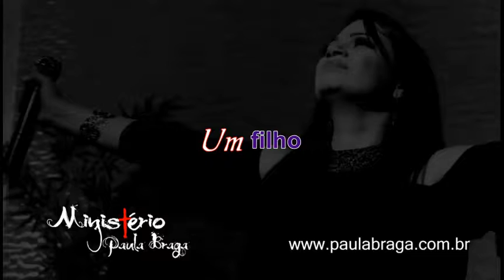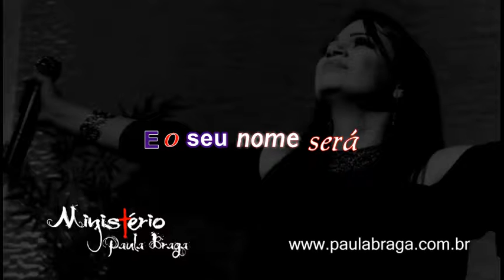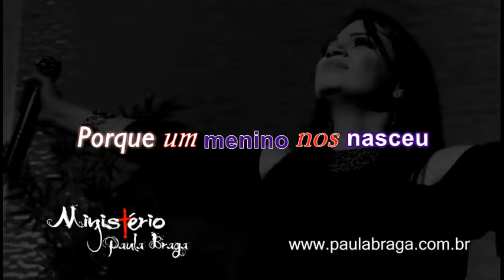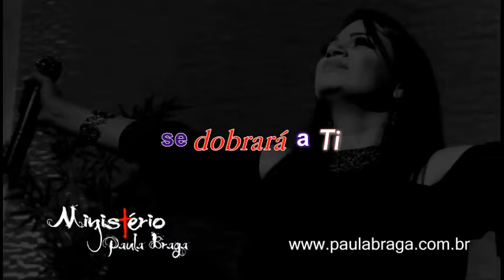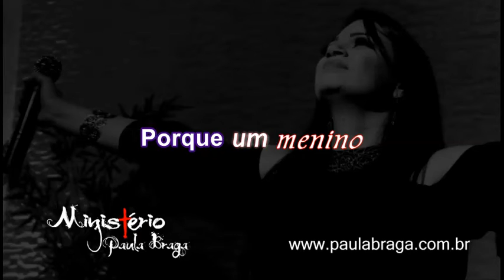PLAYBACK Príncipe da Paz (Paula Braga)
Música de Natal baseada em Isaías 9:6